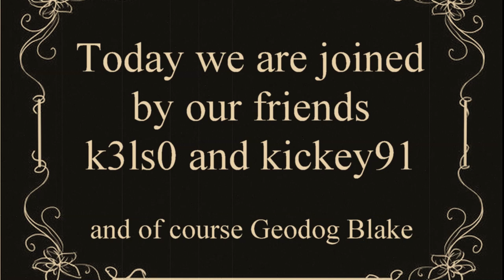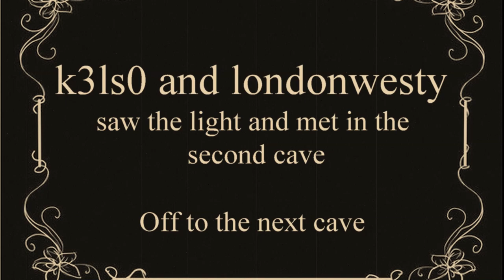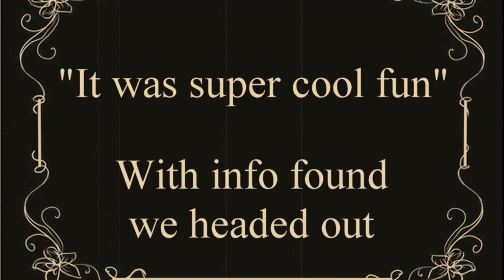Cave Caching - Geocaching Rockwood - A silent movie experience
Well what do you do when you discover there is absolutely no sound at all from any footage you shot? Make a silent film of course. We went off to explore caves at Rockwood Conservation Area in this episode and discovered so much.